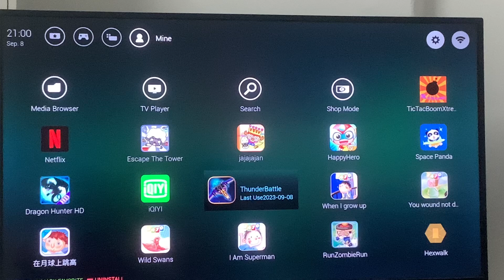Qidir plays when I grow up